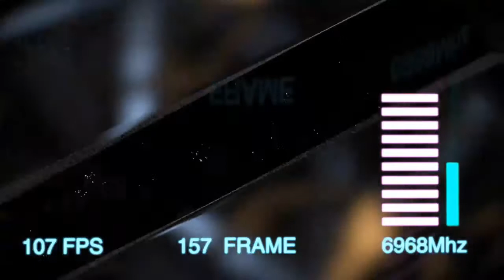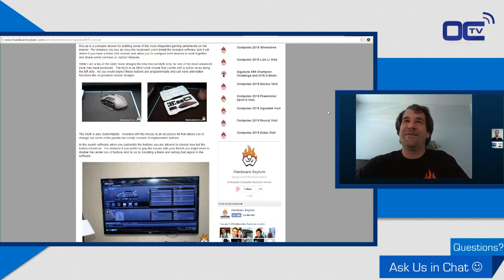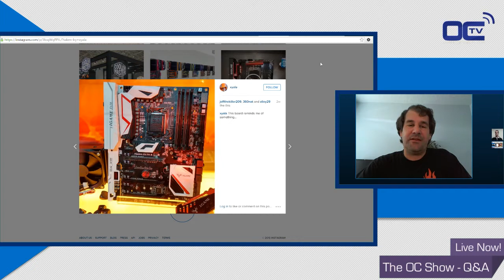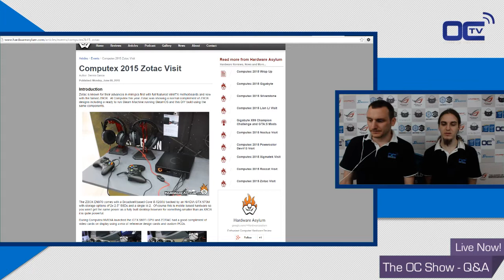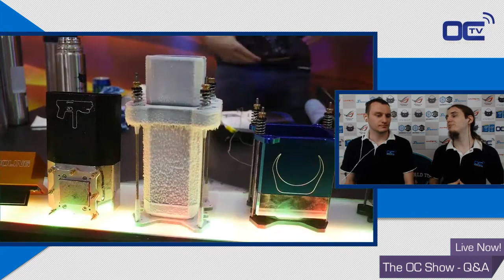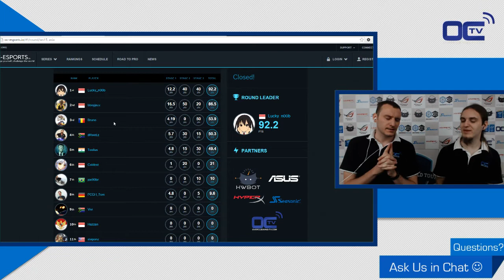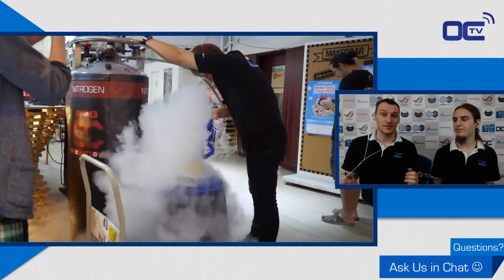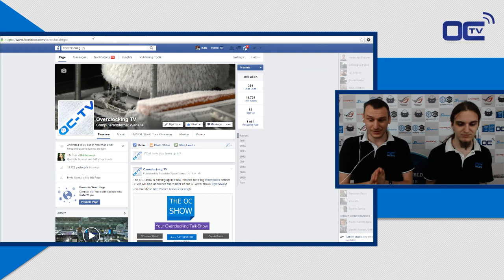The OC Show Live Q&A - S02E11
In this episode we are debriefing computex 2015 and the overclocking at the trade show.

Nothing new this year besides 980Ti and a few Z170 boards on display. Skylake for overclocking will have to wait ...

Video realized and produced by OverClocking-TV.com.